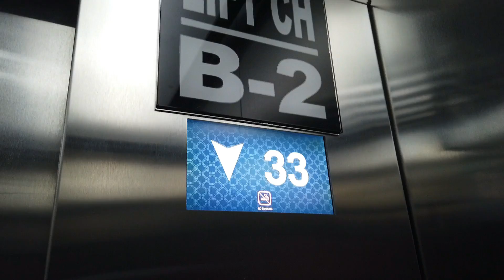Renang Singkat Bareng Cila di Puri Orchard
Hallo Guys Selamat Datang Di Channel gue, jadi hari ini tuh gw sengaja ajak Arsyila buat Brenang di Apartement, buat tau keseruan nya. tonton terus Video-nya sampai Habis yaa.